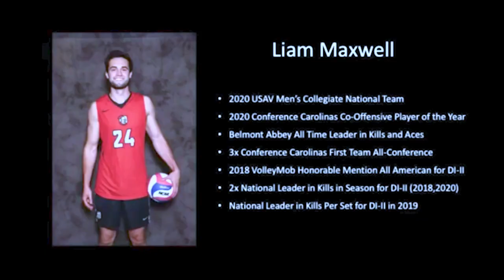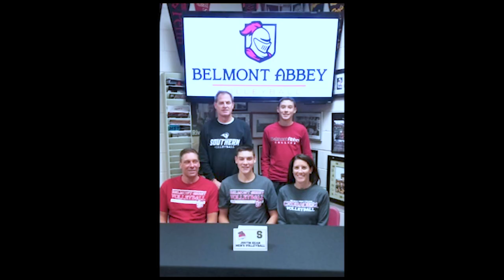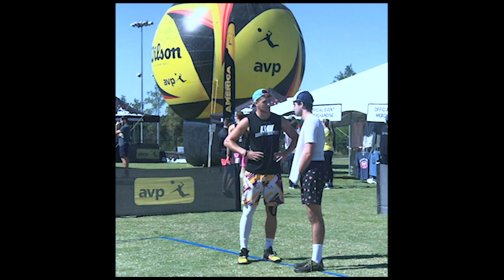Guest Liam Maxwell - Remember My Name Presented by VB RAGS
On Episode 4 of Season 1 of Remember my Name Presented by VB RAGS, Liam Maxwell talks to Madison Skeie about their friendship, his influence on the Belmont Abbey College volleyball program, and his discovery of outdoor volleyball and advancement into the professional scene!

Dream it  •  Work it  •  Live It